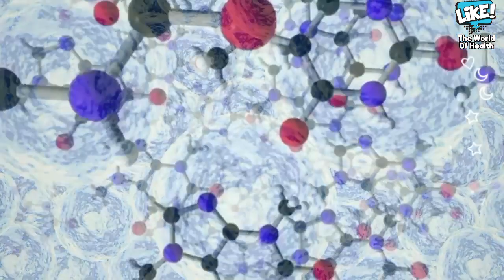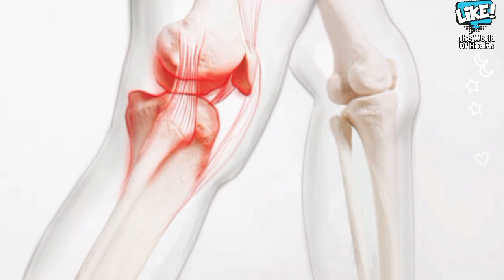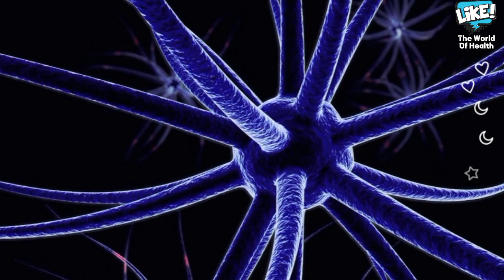What do we eat after the age of 50 | a clear plan to slow aging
# like_health
In the video, we explained what to eat after the age of 50 and a clear plan to slow aging
The age group aged 50 and over needs special care and improved types of food. It also needs life and nutritional changes to maintain and sustain health. In the video, we explained a variety of foods to take care of after the age of 50. All those aged 50 and over need these foods and healthy practices to maintain a slim and healthy body and live a better life after 50. We have proudly presented a clear nutritional plan to slow aging and its complications, which promotes self-confidence and maintains bone, joint and muscle health. See the ideal diet after the age of 50
Eat these amazing and delicious foods for heart health, bones, memory and skin freshness through vitamins after the age of 50. You will keep your youth for a much longer time through these foods that should be eaten after the age of 50. Tips for a golden life and the secrets of a healthy life after the age of 50 work to renew activity and vitality of the body. Vitamins and minerals are very important for the elderly. How do you maintain a body free of pain, osteoporosis and skin problems Let's regain your youth and enjoy health, elegance and beauty at the end of your life for both sexes
We have told you very important things that help regulate health and give us a better life. The most important thing in this age group is 1. Providing protein because it is the main ingredient for building all body tissues. 2. Preserving bones and protecting them from fragility through 6 things, which are. 1. Resistance exercises. 2. Collagen. 3. Calcium. 4. Vitamin D 5 Vitamin K2. 6. magnesium.
0:00 What do we eat after the age of 50
0:55 Resistance training after age 50
1:54 Boosting collagen after the age of 50
2:34 Boosting calcium after age 50
3:11 Boosting Vitamin D After Age 50
3:40 Boosting Vitamin K2
4:00 Boosting magnesium after age 50